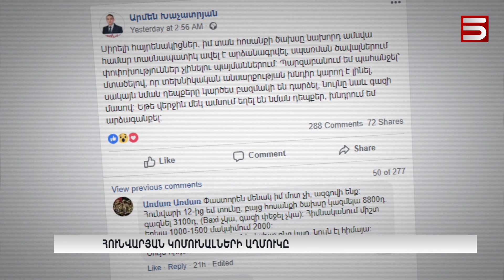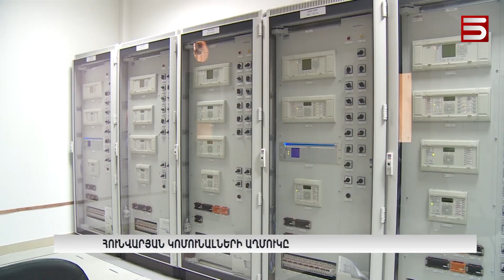Հունվարյան կոմունալների աղմուկը